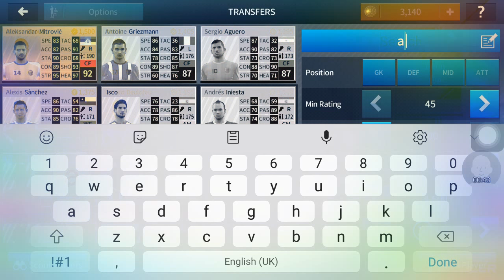First touch in bream league soccer! 😁